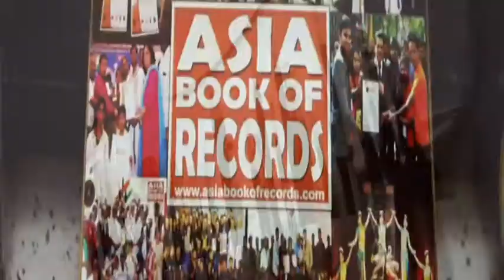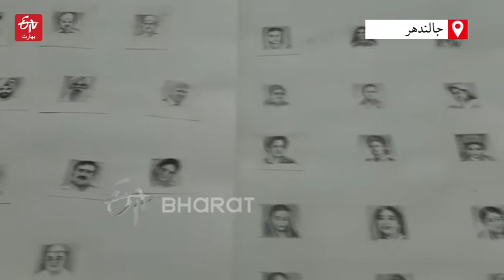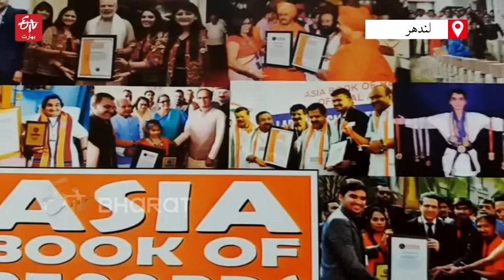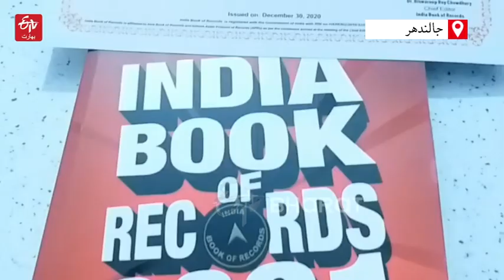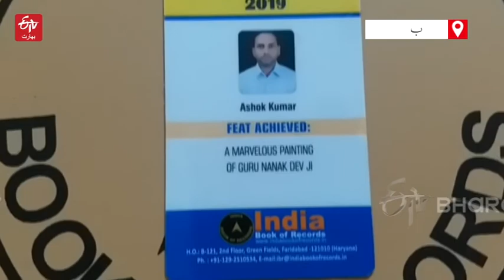پنجاب پولیس کا ہنر | Talented artist of Punjab Police | ETV Bharat Urdu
پنجاب پولیس پر اکثر الزام لگایا جاتا ہے کہ وہ بہت سخت ہے لیکن اس شبیہہ کو غلط ثابت کرتے ہوئے پنجاب پولیس کے اہلکار اپنی قابلیت سے ایک علیحدہ شناخت بنارہے ہیں۔ ان اہلکاروں میں سے ایک کانسٹیبل کی پینٹنگز لوگوں کی توجہ اپنی جانب راغب کر رہی ہے۔ریاست پنجاب کے شہر جالندھر میں تعینات کانسٹیبل اشوک کمار کا نام ان کی پینٹنگز کے لیے انڈیا بک آف ریکارڈ میں تین بار شامل کیا گیا ہے